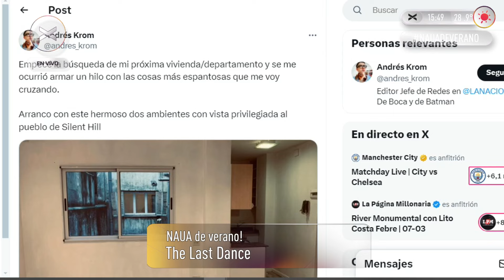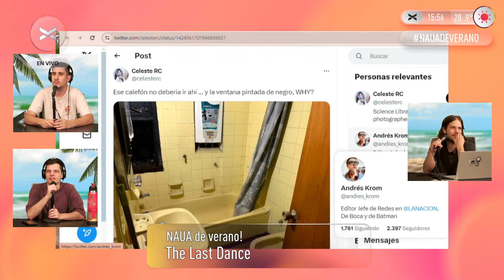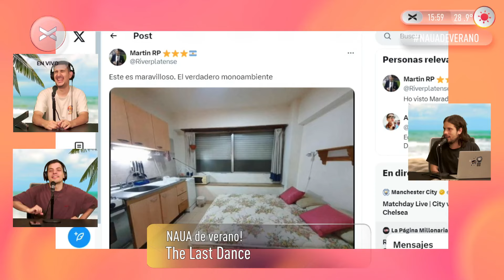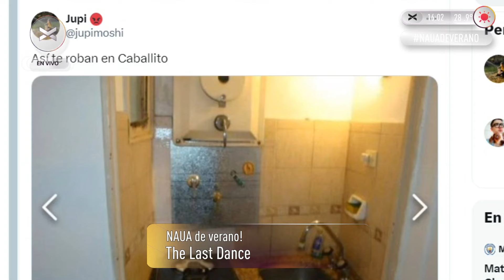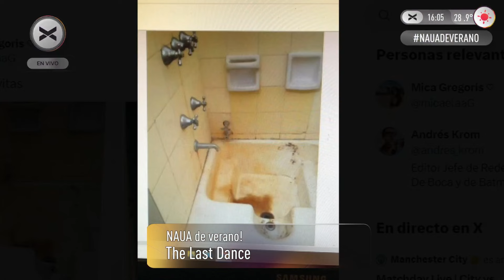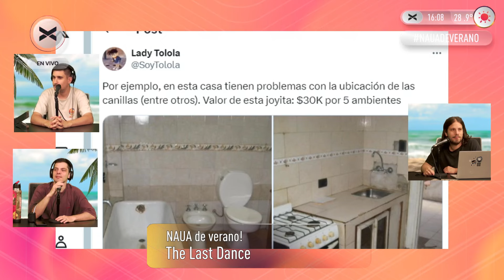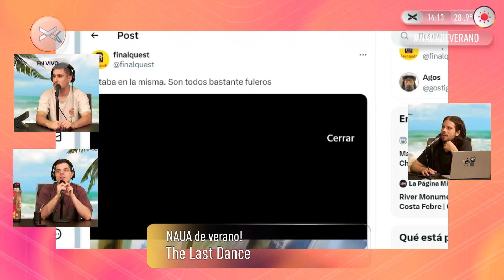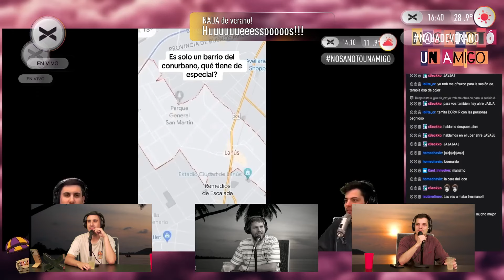ULTIMO PROGRAMA DE NAUA de Verano ☀️ | COMPLETO 06/03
00:00:00 APERTURA
00:31:10 AYUDAMOS A MATI A ENCONTRAR CASA
00:42:12 SE SUMA LA LEONA NOXIQUITO
01:03:56  LA COLUMNA DE FARANDULEO DE LA LEONA
01:09:16 EL HASTA LUEGO DE HUESITO